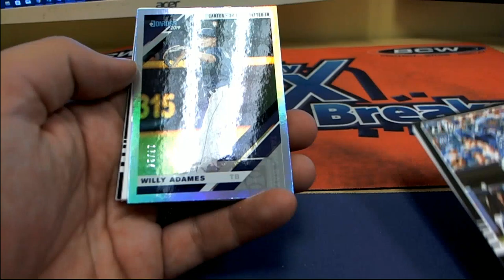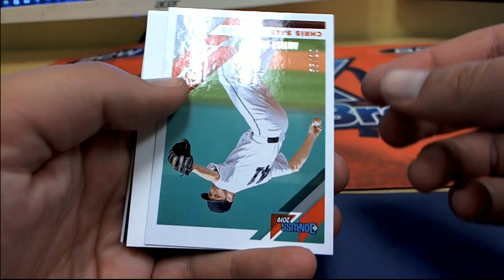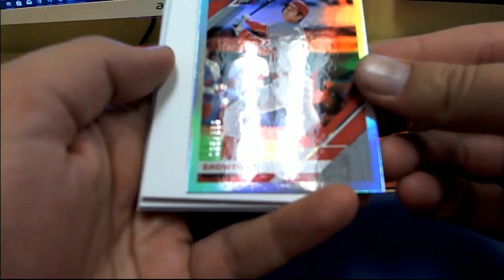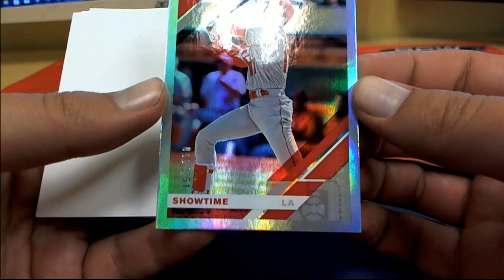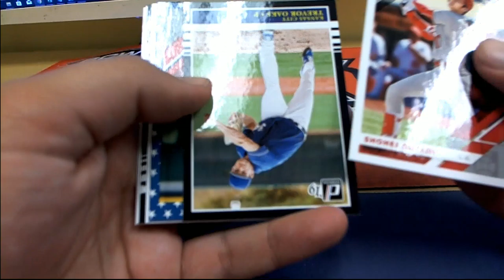Donruss Baseball 4 Pack Rip for Chris P